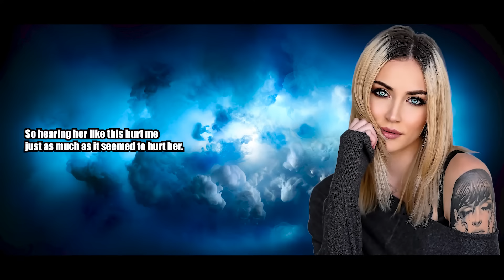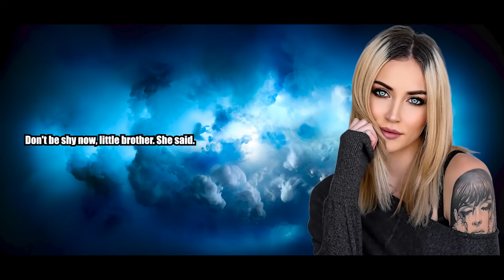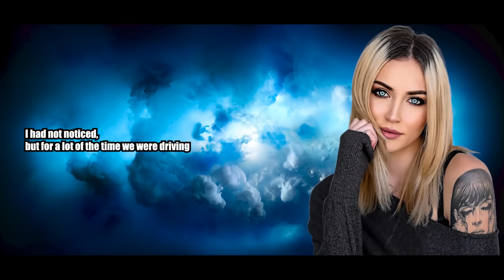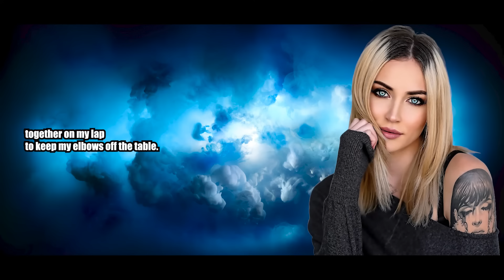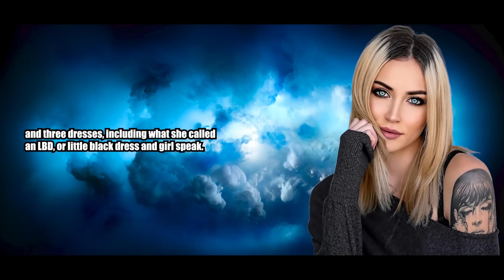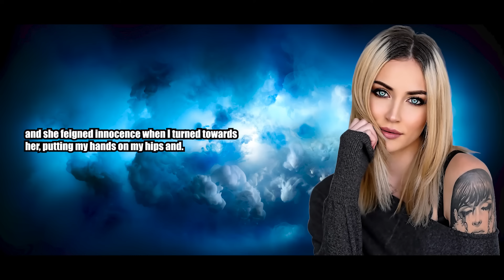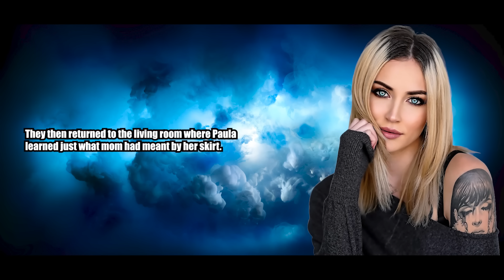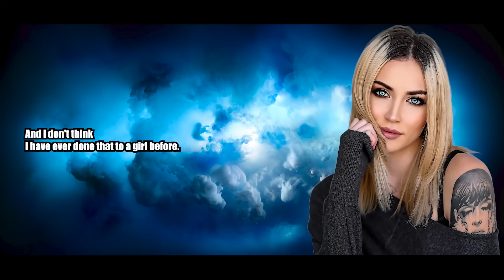I Can't Believe What My Sister Did To Me - Crossdressing Stories